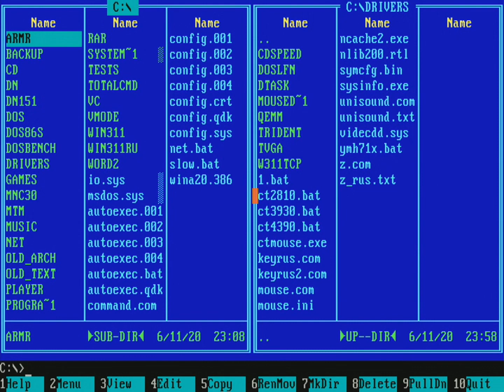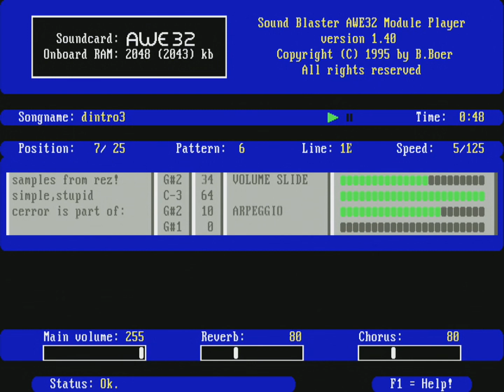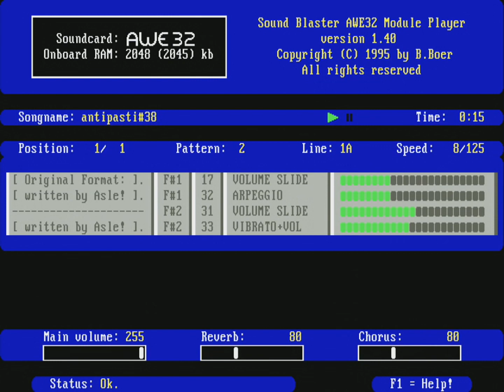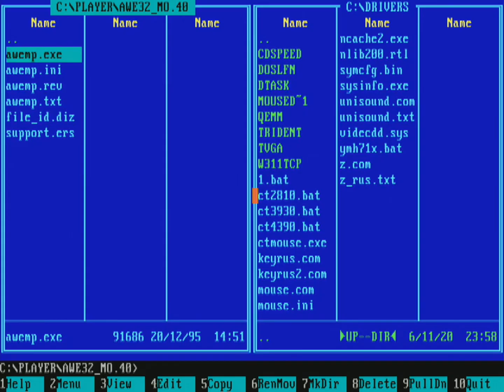AWE32 Mod player 1.40 Bert Boer, real 386dx40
Recorded on the real hardware:
386dx40, 8mb ram, trident 9000i 512k, Creative CT3930 2mb